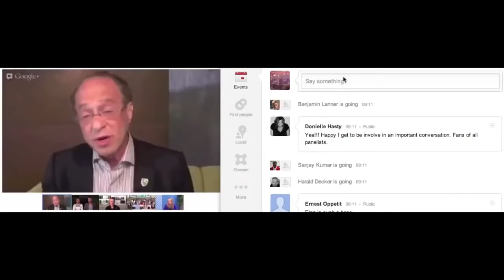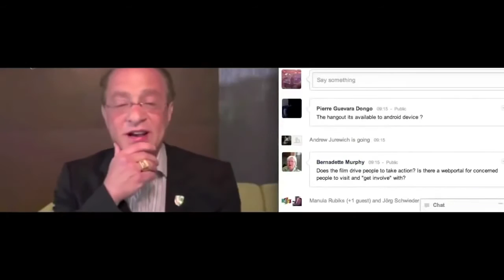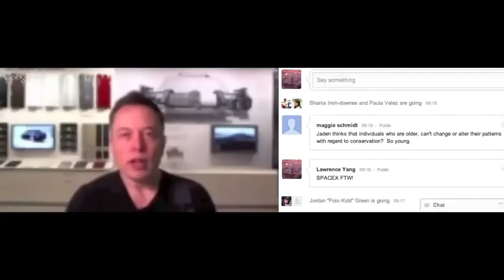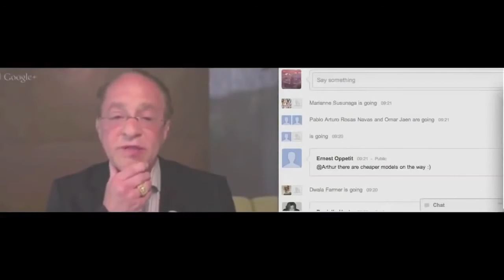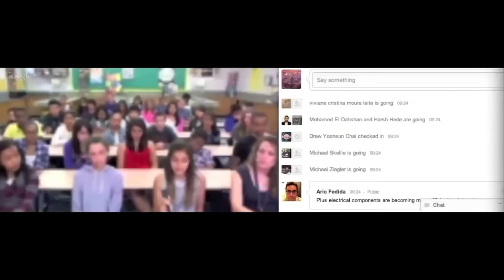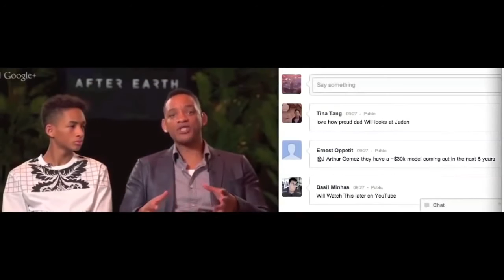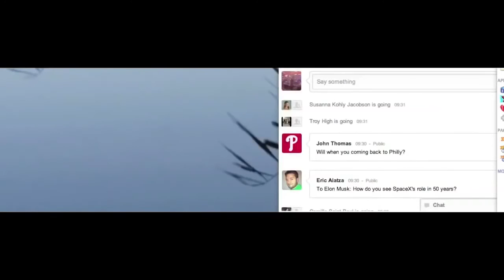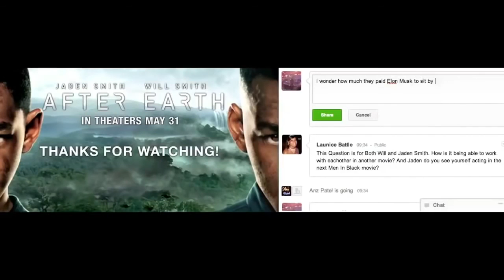Elon Musk, Will Smith and others - Future of Earth with Ray Kurzweil